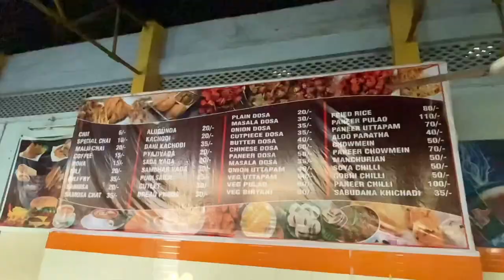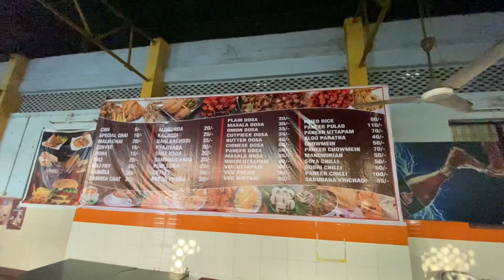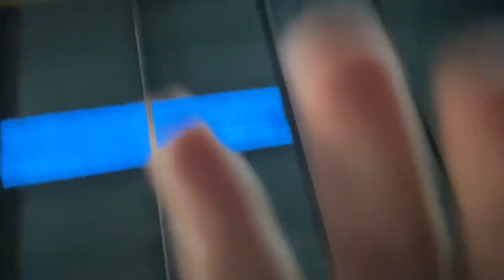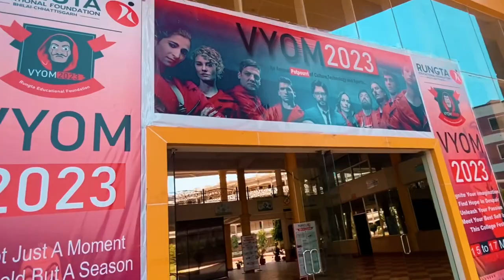Uncovering Hidden Gems: My Eye-Opening College Tour" RCET | (R1)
Rungta College Of Engineering (R1)
This is my second video of my youtube channelmy first video is my Intro video